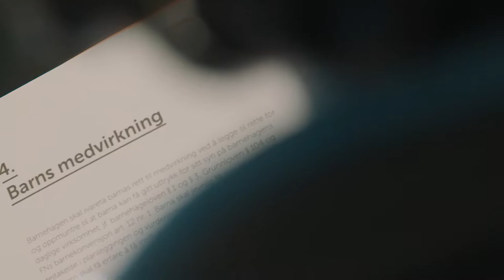Styrerutdanning ved UiA - Et tilbud til barnehageledere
Arve har tatt nasjonal styrerutdanning for ledere i barnehager på UiA. Hør hans historie om hvordan det var å ta videreutdanning.